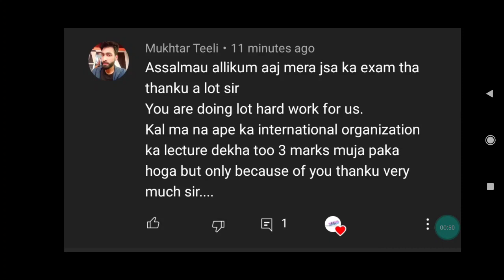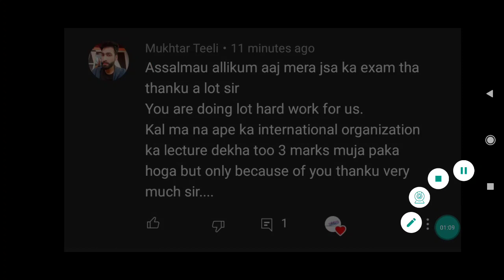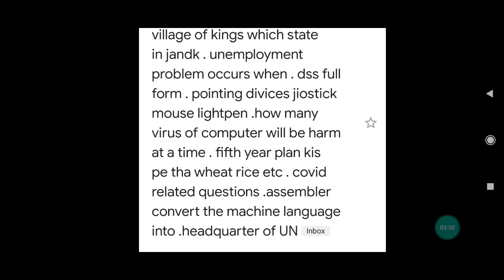Exam Analysis - JSA Day 3 || JKSSB JUNIOR STATISTICAL ASSISTANT || Exam Level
THANK U ❤❤